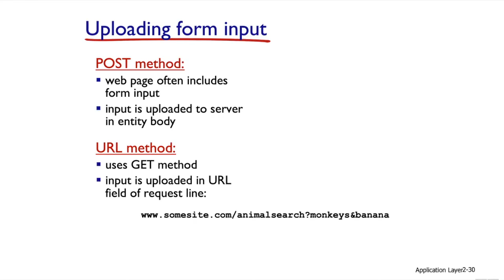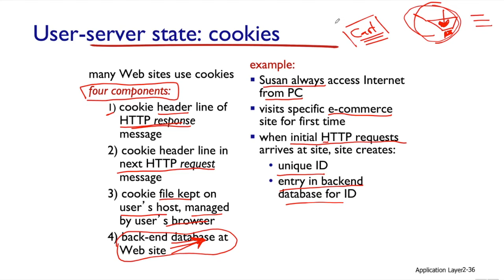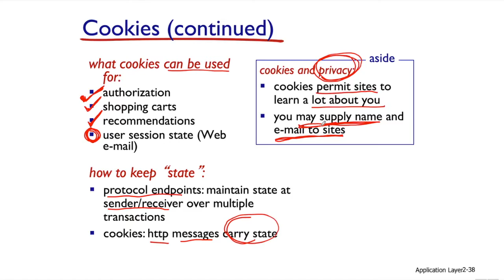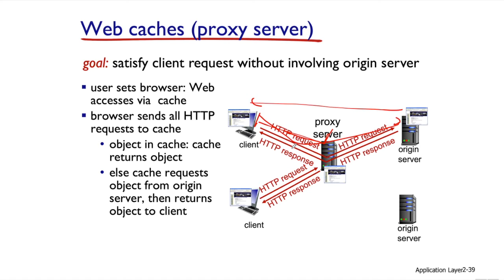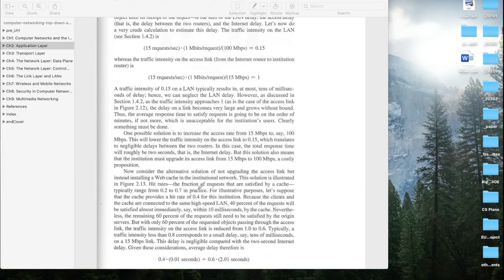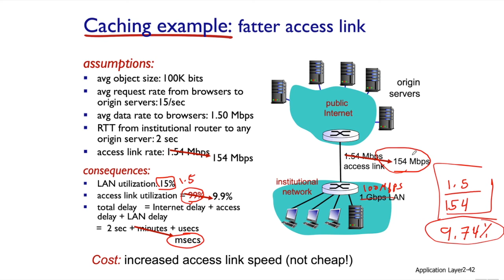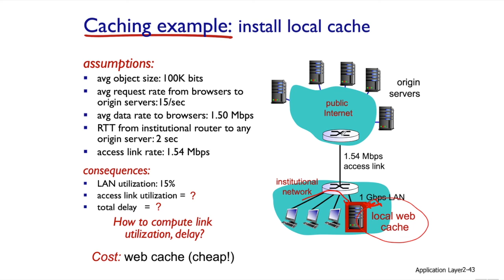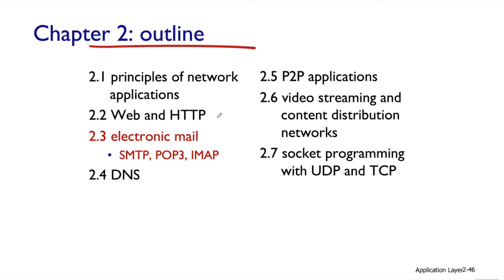Ch2 Application Layer Sec2 Part2 WebCaching 1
شبكات الحاسوب اللاسلكيه
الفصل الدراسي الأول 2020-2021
د.إياد الشامي
كلية الهندسة وتكنولوجيا المعلومات